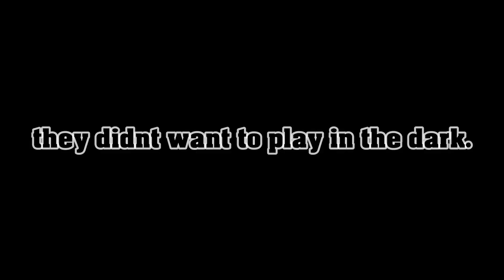Vic vs Knick | Ameer x Mike Schnieder VS Steven x Freddy (Final Game)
This is the final game of the "Victory vs Knickerbocker" tournament held at Victory Field Park on November 7th 2021
Ameer n Mike vs Steven n Freddy 👋🔵⬜